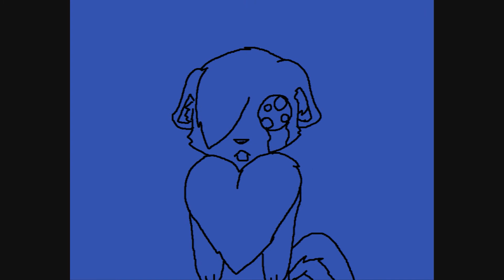Scary angel makes Celine cry XD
The hilarious moment form flapjack as animated by me. I know it's pretty crappy but it only took me like 20 minutes